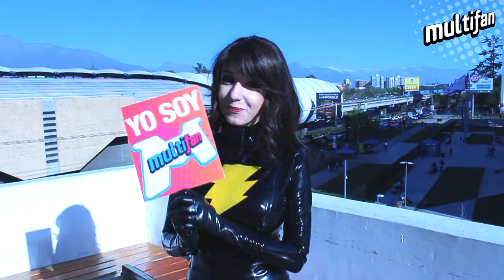Todos somos Multifan en 2013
Fueron nueve meses cargados de fantasía y pasión. Un resumen de nuestro 2013 junto a algunas de las lindas personas que conocimos. Gracias por todo!